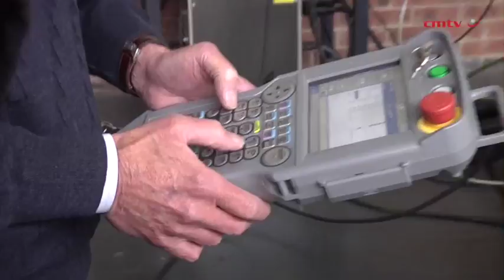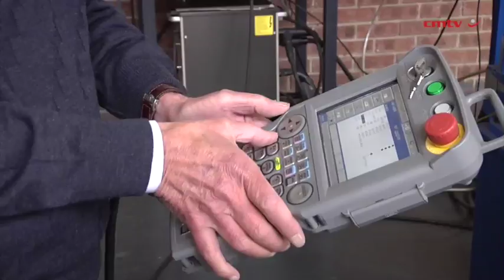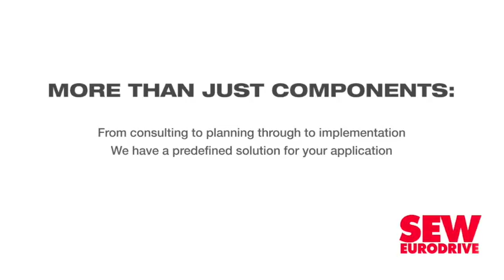SAIW receives robot welding system for training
South Africa-based Japanese automation and robotic company Yaskawa Southern Africa is handing over a complete robot welding system to the Southern African Institute of Welding (SAIW) for its new robot-welding training programme.